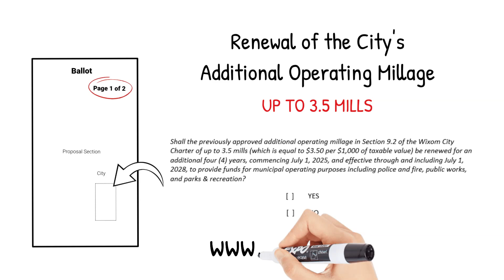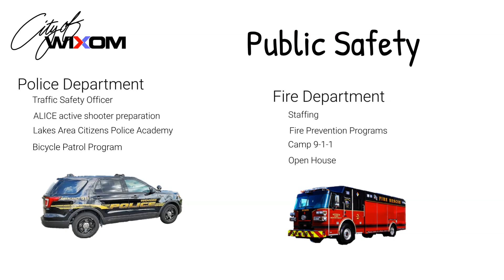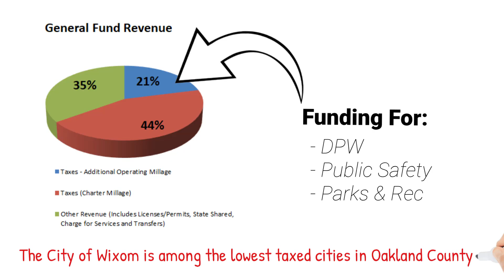2024 Millage Renewal